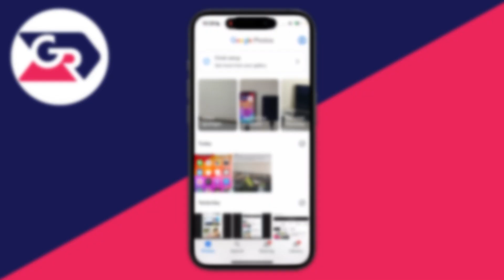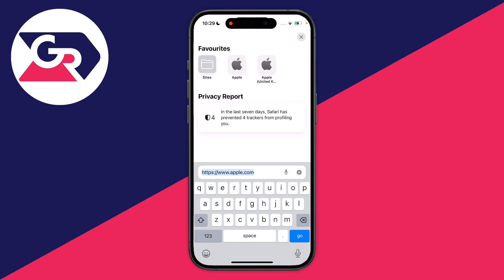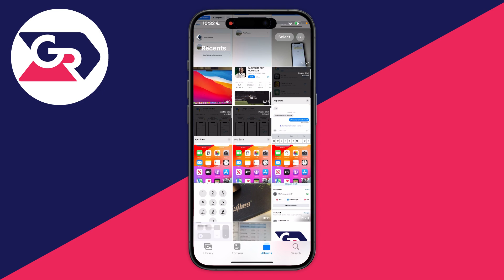How To Delete Google Photos Without Deleting From Phone - Full Guide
Learn how to delete google photos without deleting from phone in this video.

GuideRealm